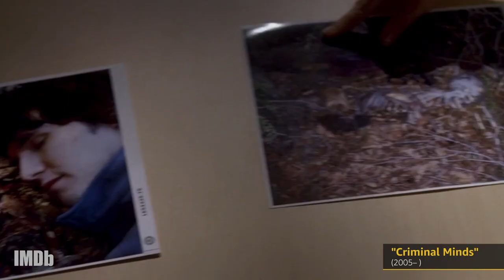Aaron Paul: More Than Just Jesse Pinkman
Three-time Emmy Award-winning actor AaronPaul, best known for his role as drug dealer JessePinkman in BreakingBad, reprises his character in the follow-up film ElCamino: A Breaking Bad Movie'. What other roles has he played?